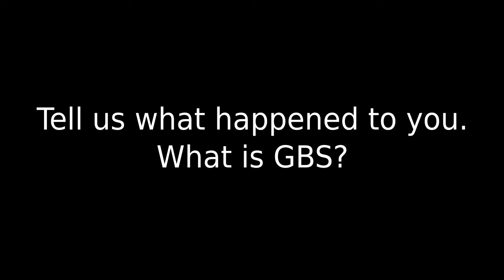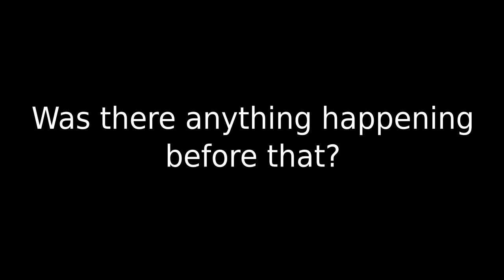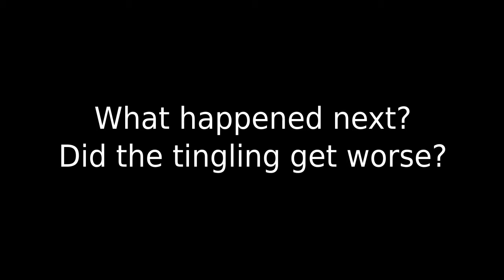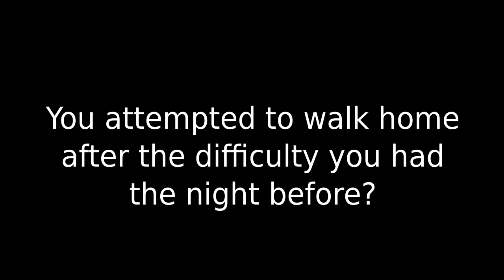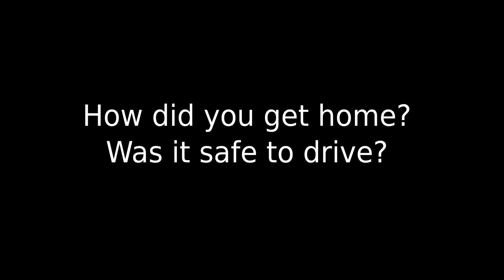GBS-AMSAN One Year Later: Back Story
At the end of September 2019, I was diagnosed with Guillain-Barre Syndrome and later (and rarer) the Acute Motor and Sensory Axonal Neuropathy version. This is the backstory of my experience. I plan to continue to share videos about my experience. The next video will be about initial medical intervention and care in the Intensive Care Unit. My hope and goal is that viewers will find this informative and encouraging.
As this is more or less a chronicle of my experience, information about GBS will be revealed intermittently and as it becomes relevant to the story.